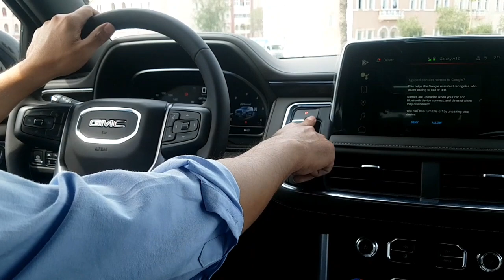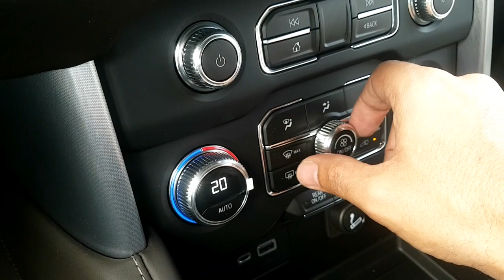Limousine New car 2023 / Total Price of UBER CAR / Monthly Earning from uber / Dubai Yango Business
Do comment if you want to know anything about limousine service
total earnings from yango in Dubai 2023
Careem jobs in Dubai
Careem work in Dubai
Careem monthly earning in Dubai 2023
uber earning Dubai 2023
how to join yango in Dubai
how to join uber in Dubai UAE 2023
uber car price in Dubai UAE 2023 Careem car price in Dubai UAE 2023

cheap car for uber in Dubai 2023
cheap car for Careem in Dubai 2023
best car for uber in Dubai
best car for Careem in Dubai